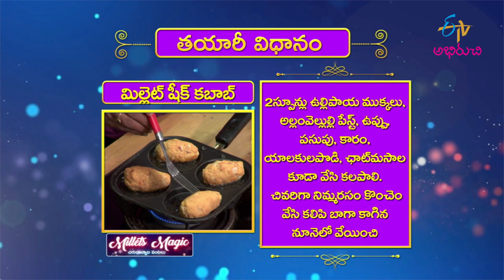Ragi Paniyaram | Milets Magic | 27th September 2021 | Full Episode | ETV Abhiruchi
సలి ముర్గ్ – చికెన్, ఆప్రికాట్స్ తో కర్రీ

The guest presents us with the healthy dishes Ragi Paniyaram and Millet Sheek Kebab made with tasty and healthy ingredients.